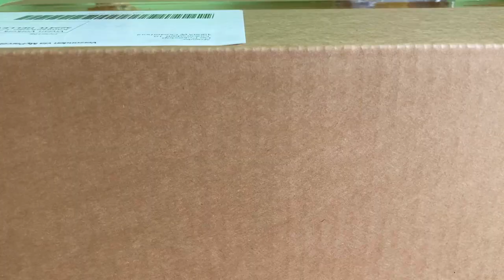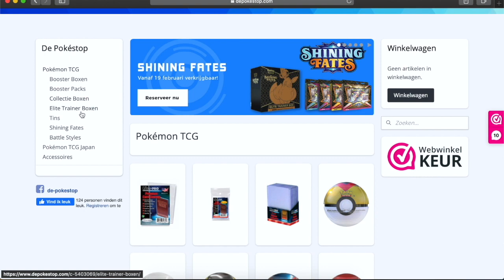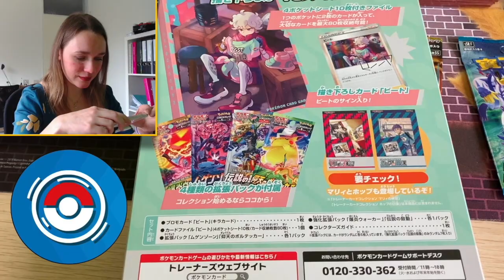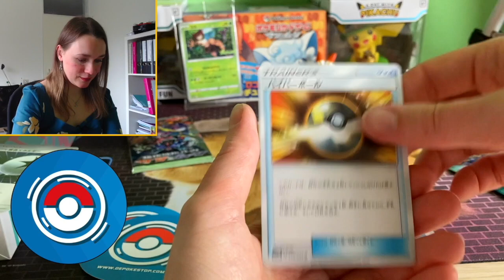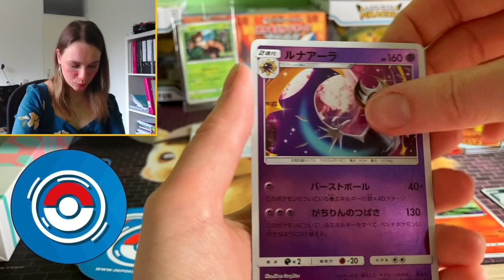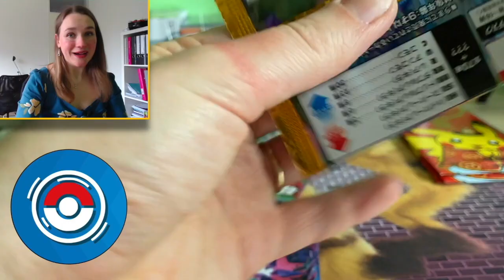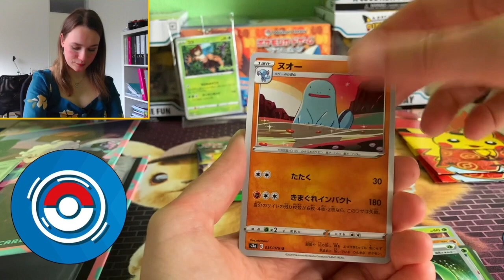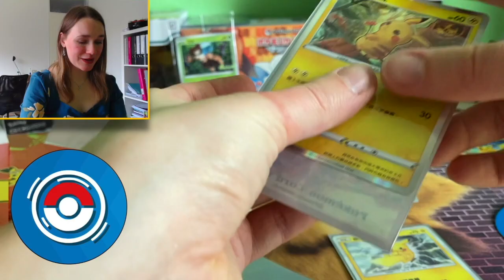Opening a Japanese Pokemon Mystery Box!!!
In this video I am opening a Mystery Box that I got from De Pokestop!! This box is filled with Japanese Pokemon products.

And the awesome products if you want these too!